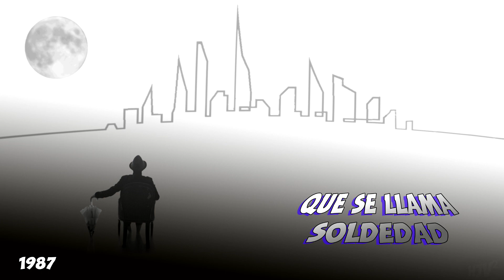Que Se Llama Soledad - JOAQUIN SABINA . " HJV² "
Que Se Lama Soledad de Joaquin Sabina .